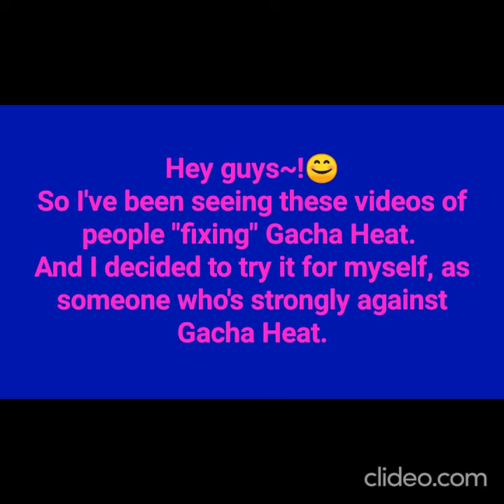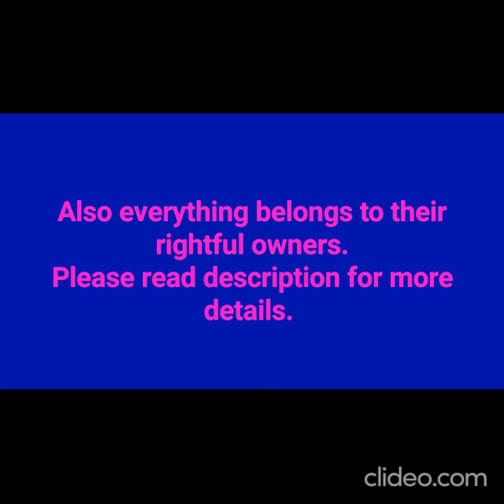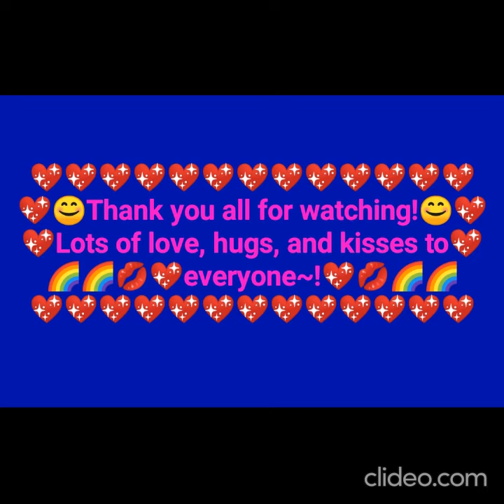✍🖼💖Foxy Fixes Gacha Heat💖🖼✍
(Video Originally Made: 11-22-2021) (images made around various times)

Heya there everyone~!😎😎
I'm so happy and excited to be back again with another video, because this one goes a little above and beyond what I normally make~😊💜💜

So the story is...
A couple or so months ago, I was watching YouTube videos of very talented artists fixing Gacha Heat.
(please look up the name yourself... I can't really explain it...)😓
And I was so mesmerized by the artist's work, I figured I'd give it a try myself to see if I could fix Gacha Heat as well~💖
So I looked around and found a short SpeedEdit/SpeedPaint of a YouTuber making uhh... "Fanart" of popular GachaTuber, Wise Fox.
And it was... pretty disturbing to say the least... but it was also perfect for my experiment.
However... the original video was taken down since before I started making this video here... but I still wanted to share my special Gacha Heat Fix with the world~💖💖
So like... please don't hate on me for this... I just wanted to help put a stop to Gacha Heat and make the Gacha Community great again.😔❤

Foxy Hedge Entertainment logo edited with Polish Photo Editor.
Wise Fox heat images edited with Polish Photo Editor as well.
Extra video texts created with my phone's QuickMemo App.
The original unedited Wise Fox fanart belongs to former YouTuber, Gacha Heat.
And the character of Wise Fox belongs to Wise Fox himself.
Featured song, Friendly Dance - Nico Staf was from YouTube's personal Library.
The whole video was made with the Clideo.com Video Maker Website.

That about covers it I guess.
This video was quite a first for me in more ways than one.
First: It's my first time fixing Gacha Heat.
Second: It's my first time making a video with a website/app, instead of how I usually make my videos.
Third: It's my first time making an edit of Wise Fox.

Wise Fox... if you're seeing this...
I really hope you like this video I made, I did it on behalf of innocent GachaTubers everywhere~💖😎💖

And I hope you all love this video as well, let's make the Gacha Community great again~!💪💖😎💖💪
I love you all so very much~!💖💖
Hugs and Kisses to everyone~!💖💖💖